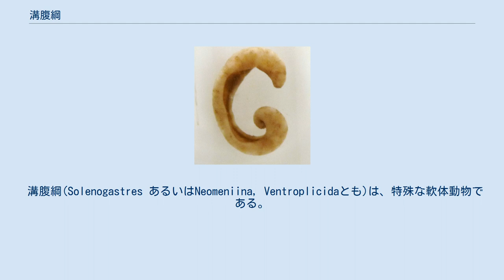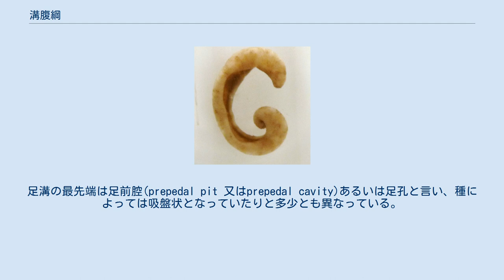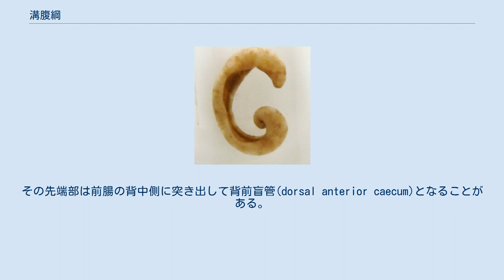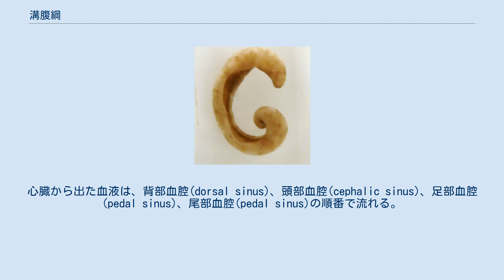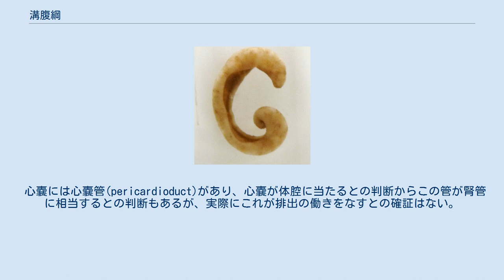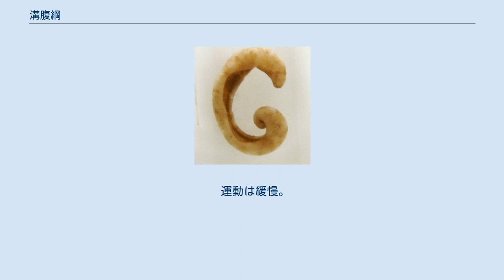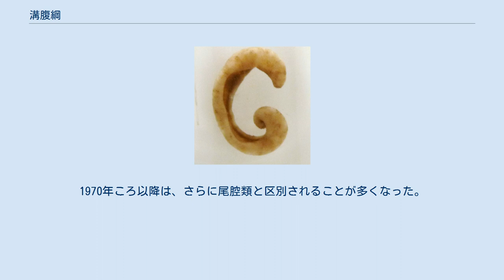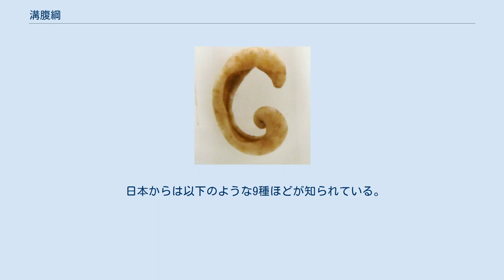溝腹綱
溝腹綱（こうふくこう、Solenogastres）とは、軟体動物に属する分類群の一つ。
細長い虫状で、貝殻を持たず、腹面に溝があるのを特徴とする。
この綱の名は、サンゴノヒモ類とケハダウミヒモ類をまとめた群としても使われたが、現在では前者のみを含ませてこの名で呼ぶことが多い。
両者をまとめたものについては無板綱を参照されたい。
 溝腹綱(Solenogastres あるいはNeomeniina, Ventroplicidaとも)は、特殊な軟体動物である。
体は細長く、殻がない点で既に軟体動物らしくない。
また頭部もはっきりせず、明確な運動器官がなく、目だった構造が外から見えない。
 内部構造などの点では多板綱にやや近く、いずれにしても軟体動物の中では原始的なものと考えられている。
生態面では余りよく分かっていない。
同様の軟体動物にケハダウミヒモ類を含む尾腔綱(Caudofoveata)があり、かつては両者を一つの綱にまとめ、無板綱と呼んだ。
両方を併せた群もかつては同名で呼ばれた。
 前述のように全体に細長いが、やや太く短い体型のものから、ミミズのように細長いものまでがある。
一般には 1mm - 数cm の小型の動物だが、日本に産するカセミミズ Epimenia verrucosa は 30cm にもなる。
これは世界最大で、かつ飛び抜けて大きい例となっている。
 先端から後端まで目だった区別はない。
左右相称だが、腹面は特に平らになっていないので、胴体の断面はおおむね円形である。
見かけ上は付属肢や感覚器などは見られない。
体は多少伸び縮みする。
背面は丈夫な外套膜に覆われ、種によってはクチクラが鱗状などの様子を見せる。
体壁には多数の骨片を含む。
 腹面にはこの類の名称の由来でもある溝がほぼ全長にわたっており、これを足溝(pedal groove)という。
足溝の最先端は足前腔(prepedal pit 又はprepedal cavity)あるいは足孔と言い、種によっては吸盤状となっていたりと多少とも異なっている。
体の先端の腹面、足前腔の前に口が開く。
口のさらに前には小さな腔所があり、前庭(口前腔とも　atrium)と言われる。
この内側には細かい突起があり、感覚器と考えられる。
口は前庭の中に開く例もある。
 体の後端にはやはり窪みがあり、これは外套腔とされる。
肛門はこの中に開く。
軟体動物では外套腔に鰓があるのが通例だが、この類では原則的には鰓はなく、一部の種で二次的に発達した鰓状の突起があるのみである。
 先述のように口と肛門はそれぞれ体の先端と後端にある。
消化管はこの間をほぼ直線的に結ぶ。
大きくは前腸(foregut)、中腸(midgut)、後腸(hindgut)に分かれる。
 前腸は外胚葉由来で、前腸腺という分泌腺が開き、これは消化に関係するとされる。
また、咽頭の内側の下側には歯舌がある。
この部分は口の外に突き出して吻となることができる。
その際、歯舌も突き出し、餌を食いちぎるなどに使われる。
 中腸は消化管の大部分を占める。
その先端部は前腸の背中側に突き出して背前盲管(dorsal anterior caecum)となることがある。
また中腸の全体にわたって両側に小さな突出部が対をなして生じており、これを側盲管(lateral diverticula)という。
これは、扁形動物の消化管の構造と対比されることがある。
中腸の内壁は細かい絨毛が一面にある。
 後腸は短い管状で、内部に縦膝があり、消化吸収の作用はないと考えられているが、内胚葉起源であり、直腸ではない。
 一番大きい中枢は脳神経節で、左右対になったものが左右で融合して前腸の背面にある。
ここから主要な神経索としては体の側面を後ろに伸びる側神経索(lateral nerve cord)とより内側をやはり後ろに伸びる足神経索(pedal nerve cord)の二対があり、これらは途中で左右に結び付いて大まかにハシゴ型をなす。
 心臓は背面後方にある心嚢(pericardium)の内壁腹面側の窪みとして発達し、左右一対らしき様子を見せるものの心室一、心房一からなる。
心臓から出た血液は、背部血腔(dorsal sinus)、頭部血腔(cephalic sinus)、足部血腔(pedal sinus)、尾部血腔(pedal sinus)の順番で流れる。
それ以外の部分では血液は組織の間を流れる。
 心嚢には心嚢管(pericardioduct)があり、心嚢が体腔に当たるとの...